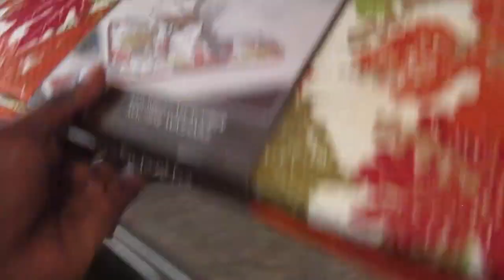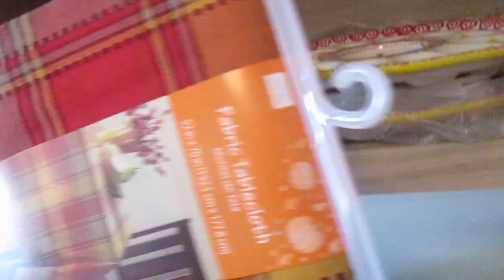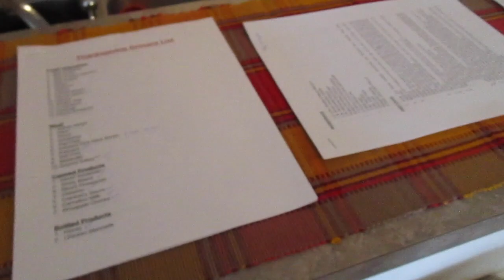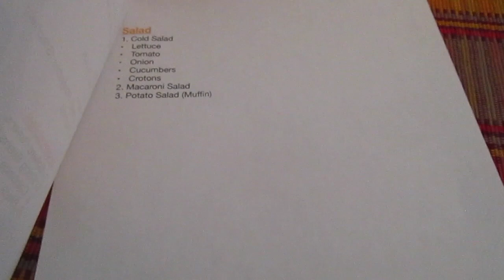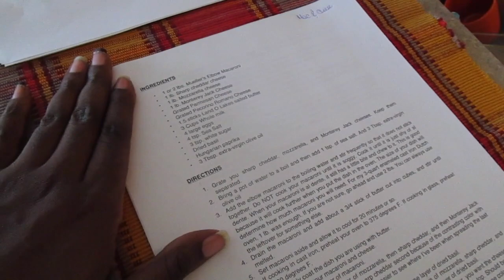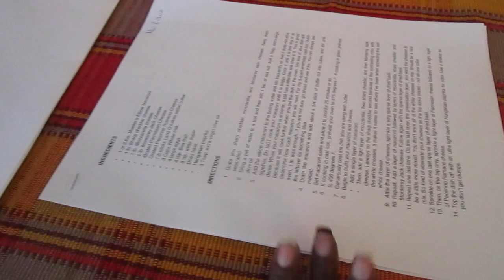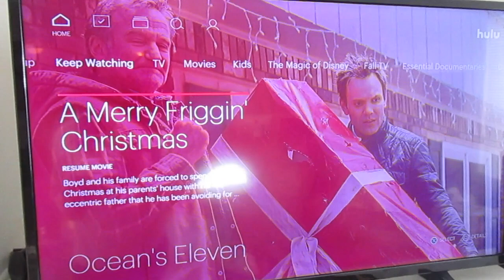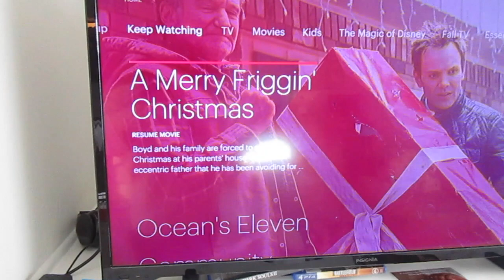HAPPY VLOGIDAYS! LET THE THANKSGIVING PREP BEGIN / 11.11.2017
Periscope - BunInTheOven86